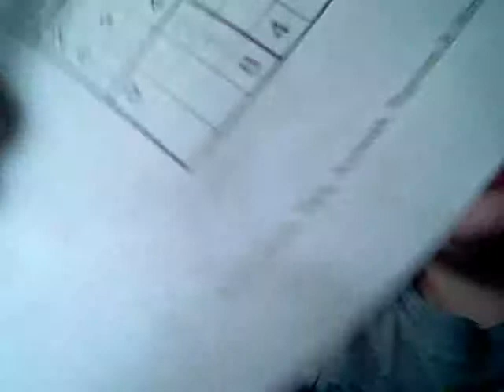Ever Try Sudoku?